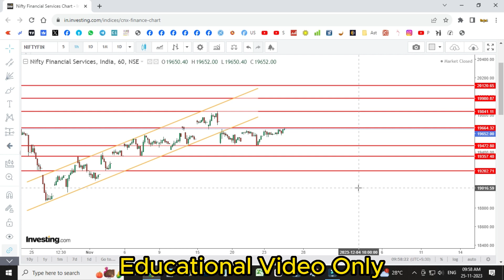Fin Nifty Weekly Technical Analysis | Option Trading